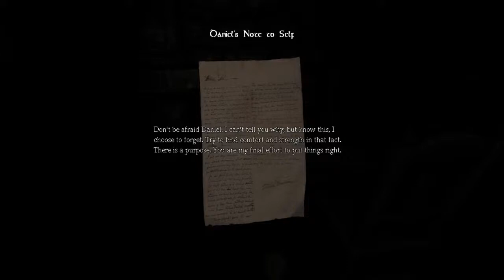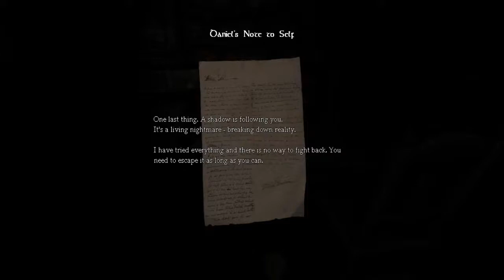Aisha Alqahtani Live Stream